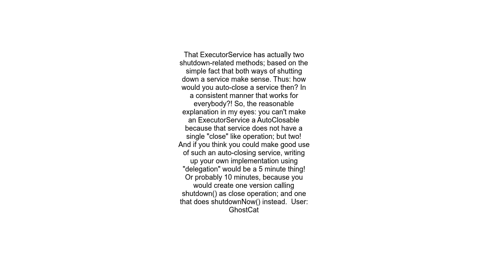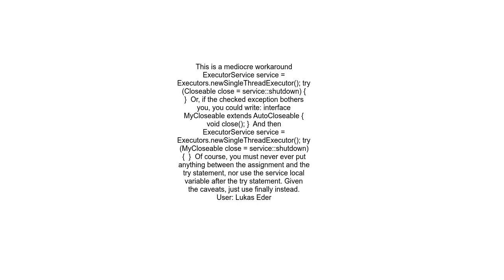Why does the ExecutorService interface not implement AutoCloseable